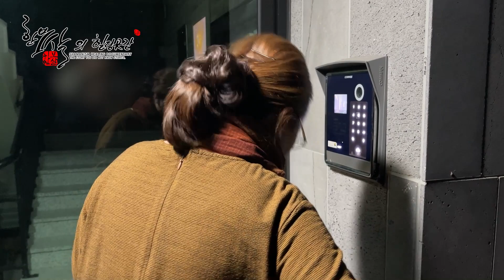논현동 한보살 010-4002-1513) 신을 모시고 불행해진 그녀...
안녕하세요 한보살입니다. ^^

신을 모시는 일은 쉬운 길이 아니지요.
원하여 이 길을 가는 이들도
원하지는 않았지만 가야만 하는 이들에게도
모두 어려운 길 입니다.

앞서 여러 동영상을 통해 말씀 드린 바 있지만
신이 오셨다 하여 모두 받아야 하는 것은 아닙니다.

권유에 의해 신을 모신 사례자에게
어떠한 일이 벌어졌는지
오늘 함께 알아보도록 하겠습니다.

* 사례자분들에 대한 무분별한 댓글은 경고 없이 삭제 될 수 있습니다.

즐겁게 시청 부탁드립니다. 감사합니다 ^^